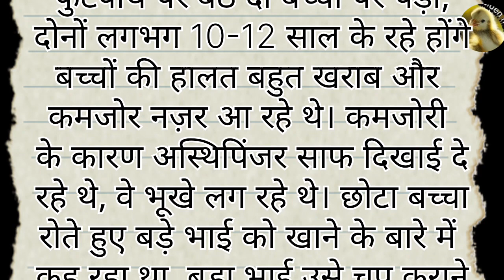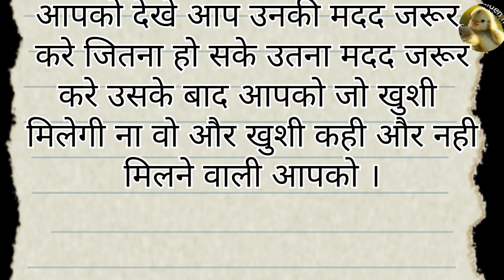मोटिवेशनल स्टोरीज || motivational kahani || life of poor children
OUR QUERIES